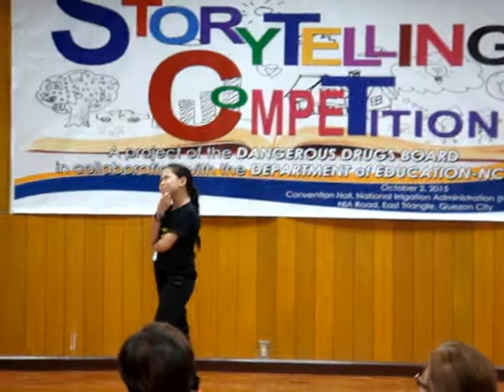Dangerous Drugs Board Story Telling Competition WINNER Maria Krischellei "KRIS" Robles